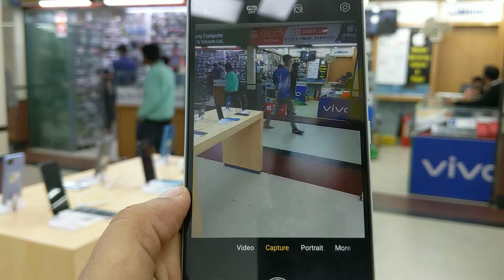realme narzo 50i first look || bigbrother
♥Our Honorable customer ♥
★ I phone 13 USA 128GB
🥰ধন্যবাদ ভাই  Regan Telecom এর পাশে থাকার জন্য 🥰

🔥100% Original & Non Refurbished Product🔥
✅ 10 Days Replacement & 24month Service Warranty Will Be Provided.

💳We Accept Card Payment (, Amex, MasterCard & Bkash etc)

🏡 Address 🛒
Level-6 Block B, Shop 39,Regan Telecom
Bashundhara city.